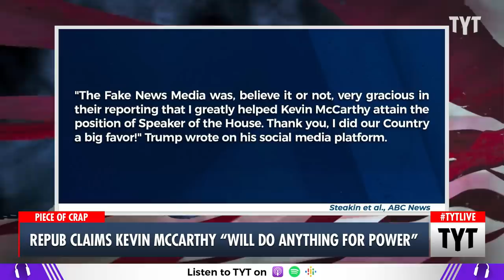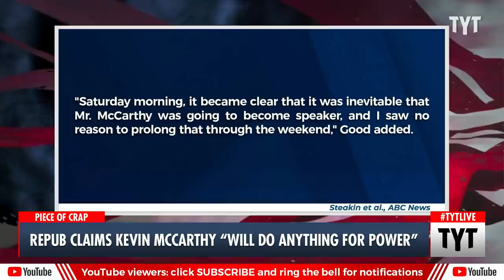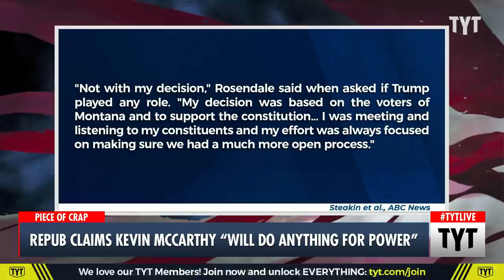Republican GOES AFTER Kevin McCarthy For Protecting George Santos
Republican Adam Kinzinger put Kevin McCarthy on blast for protecting George Santos. Jayar Jackson, Wosny Lambre, and Yasmine Khan discuss on The Young Turks.

"Adam Kinzinger held nothing back when reviewing Speaker of the House Kevin McCarthy (R-CA), the former congressman accusing the Republican leader of being willing to say whatever it takes to get elected.

Kinzinger’s shots at McCarthy stemmed from a conversation with Bulwark’s Charlie Sykes this week on the topic of Rep. George Santos (R-NY). Now that McCarthy’s bitter battle to become speaker is in the rearview mirror, one of the biggest questions for Republicans has become the future of Santos, a freshman House Republican who has been accused of pushing major lies about his education, work history, and more during his campaign.

Sykes suggested McCarthy may do nothing at all to Santos, and Kinzinger, who recently signed on with CNN, eagerly agreed, describing him as a power-hungry leader.

“Kevin’s a piece of shit,” Kinzinger said. “And let’s just be honest about this, because he will say whatever he needs to say to stay in power. I’m not even saying that gratuitously to be mean to him. It’s just a fact.”

The former congressman also blasted McCarthy for targeting certain Democrats like Reps. Eric Swalwell (D-CA) and Ilhan Omar (D-MN) and getting them booted from committees, arguing there was more reason to vote Republicans like Rep. Marjorie Taylor Greene (R-GA) out of positions in the past."

230113__TB03_Repub_Claims